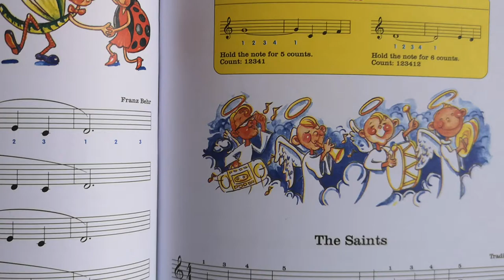The Saints - Piano Made Easy level 1 by Lina ng